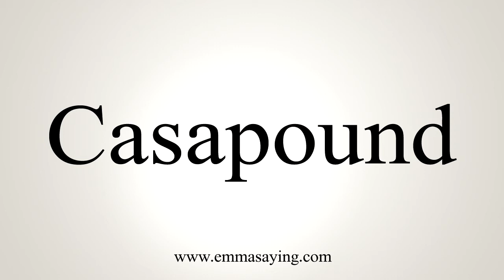How To Say Casapound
Learn how to say Casapound with EmmaSaying free pronunciation tutorials.